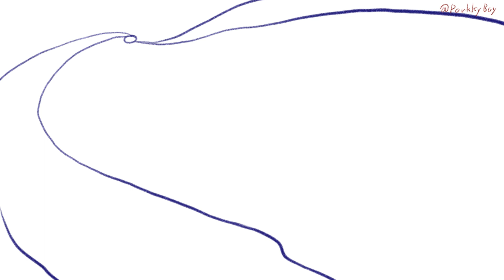Animorning Challenge - "Flight" (Part 1)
Part 1, done in a weekend on stream~